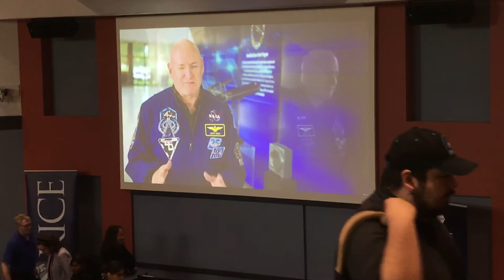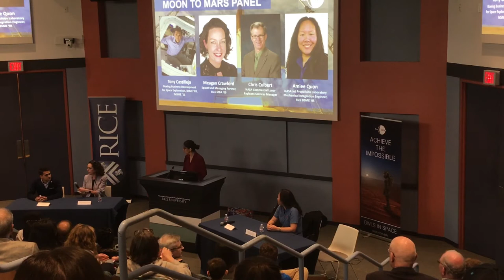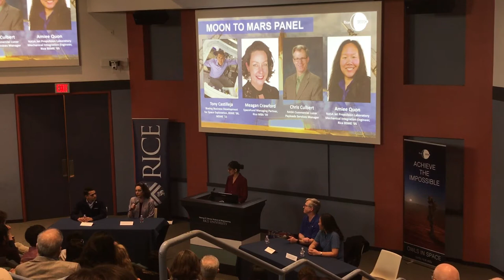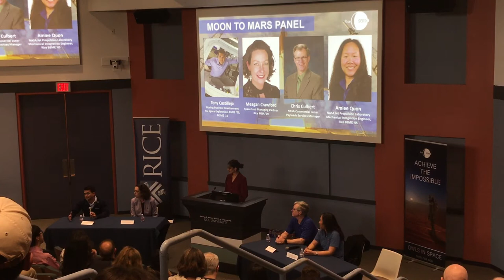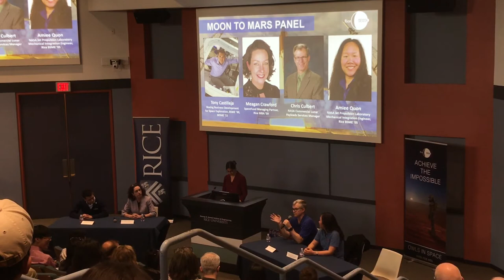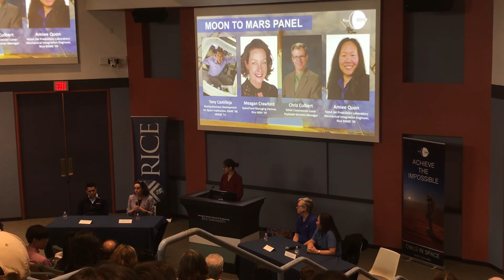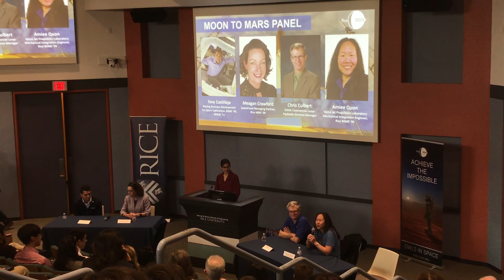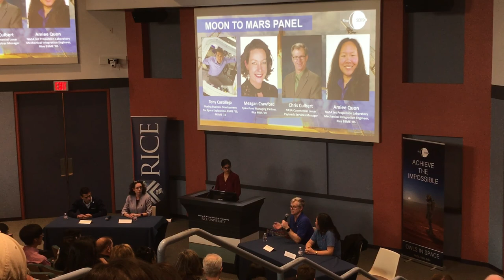Rice Owls in Space Symposium 2020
Round table and presentations abound from the people in the know.